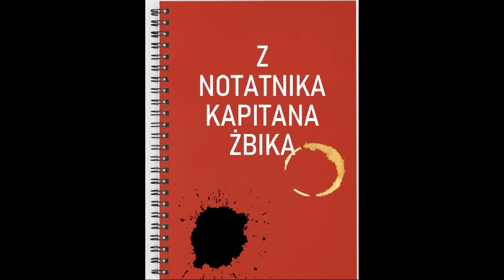Z Notatnika Kapitana Żbika cz. 5